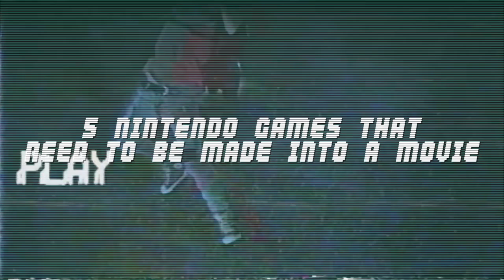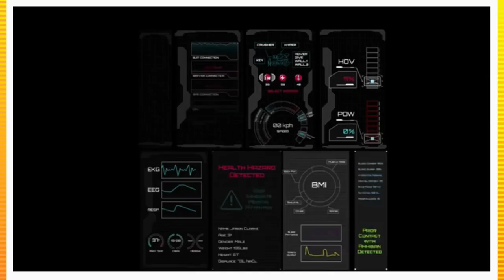5 NINTENDO GAMES that NEED TO BE MADE INTO MOVIES 📽️🎮🕹️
5 NINTENDO GAMES that NEED TO BE MADE INTO MOVIES

There are SO many video games that I would love to see made into a movie, here are 5 games that I personally want to see most!
What video games would you choose if you have your way?

If you want to help support in any way

GAMES WE TALKED ABOUT IN THE VIDEO

- STAR FOX ZERO

-Super Mario

-BLASTER MASTER

-Luigis Mansion

NEW TWITTER!!

WE HAVE A NEW INSTAGRAM! GO ADD US!

- NINTENDO SWITCH

- XBOX ONE